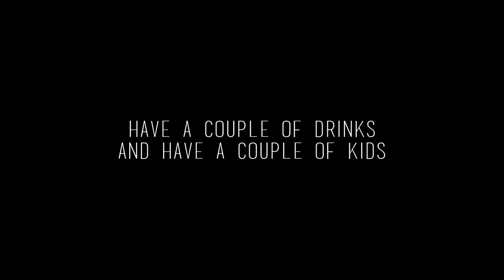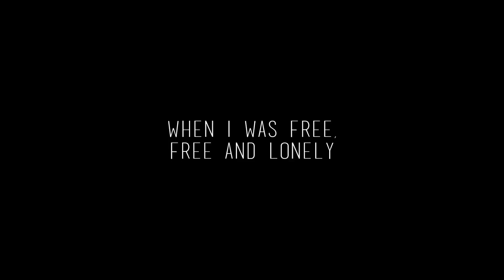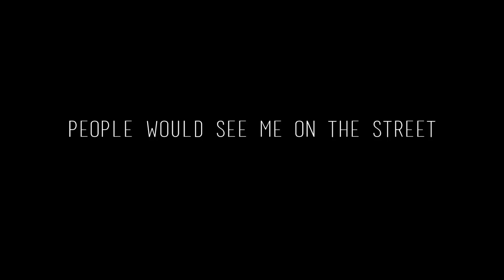X Ambassadors - Free And Lonely【LYRICS】